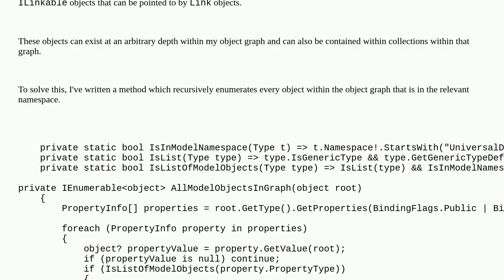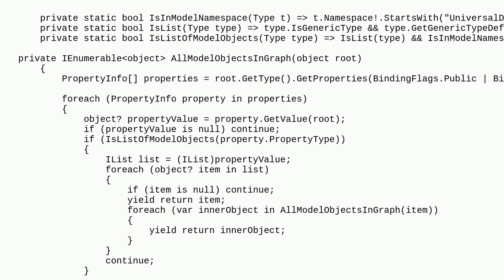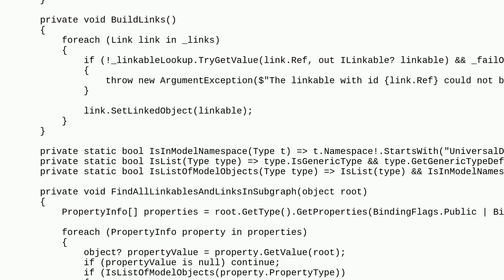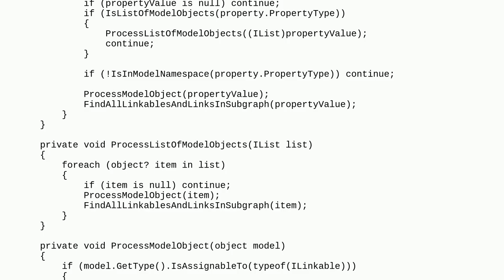Codereview: Recursively iterate over every object in an object graph looking for specific types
Recursively iterate over every object in an object graph looking for specific types

A special thanks goes out to the community

  recursion c# iterator reflection